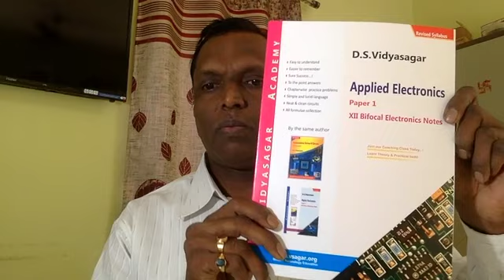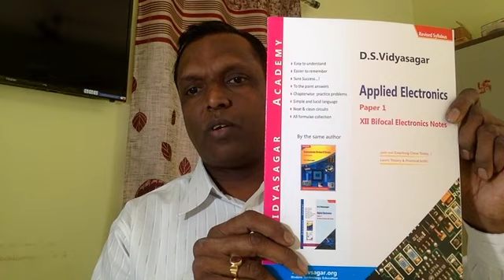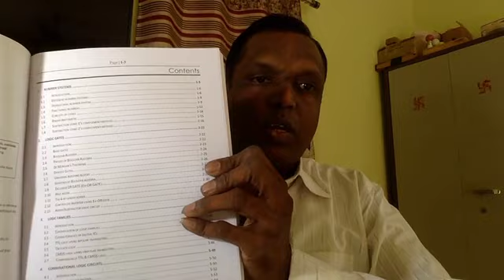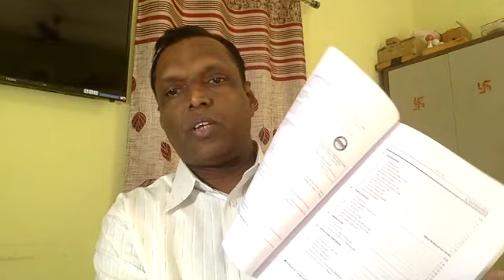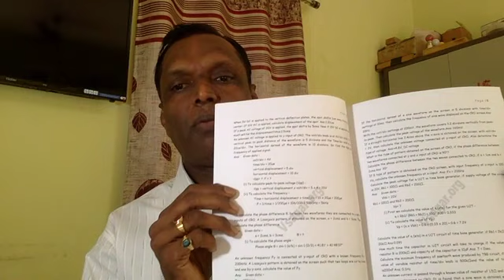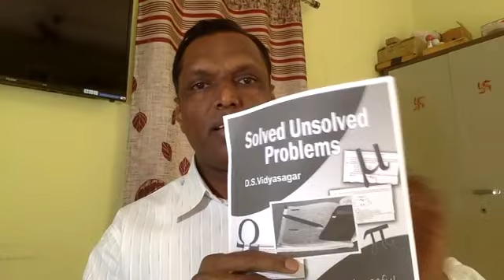Effective Guidelines: 12th Std. Electronics HSC Exam Preparation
This video gives complete guidelines to the students who have started their study of this subject very lately. Watch the video completely and write down all the points.
Also visit following link of our website for free downloads of this subject: